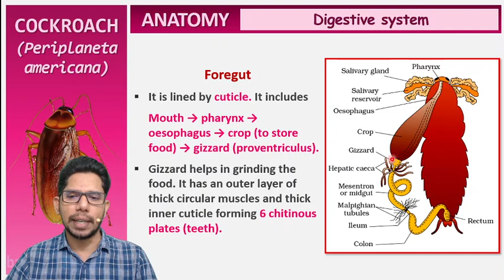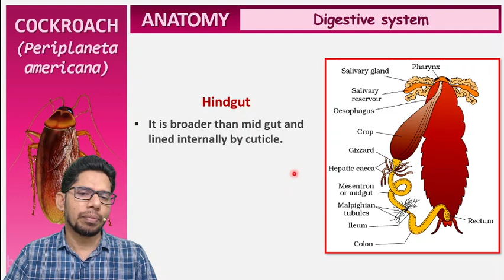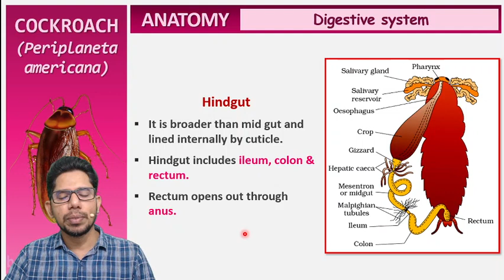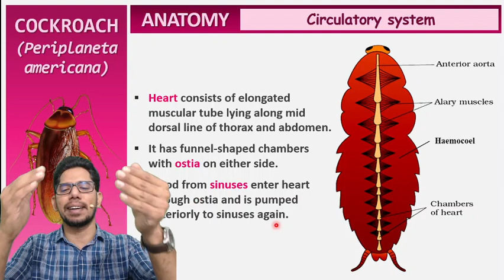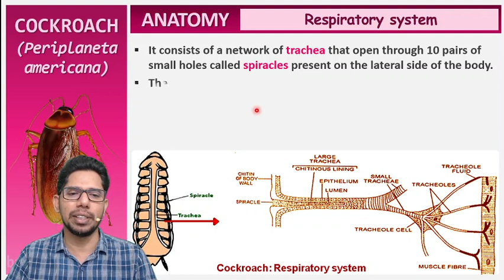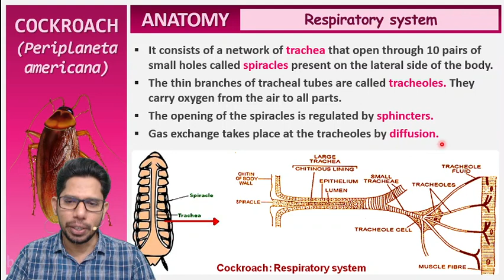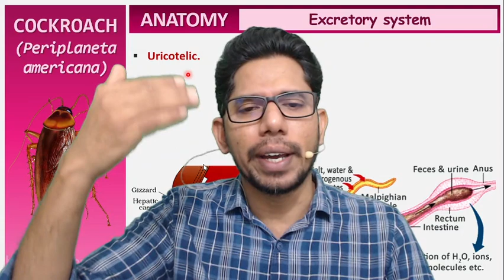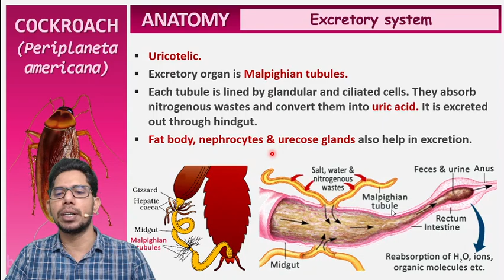Structural Organization in Animals | Cockroach | Part 2 | Basheer's BioClasses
XI Biology
Chapter: Structural Organization in Animals
Cockroach Anatomy